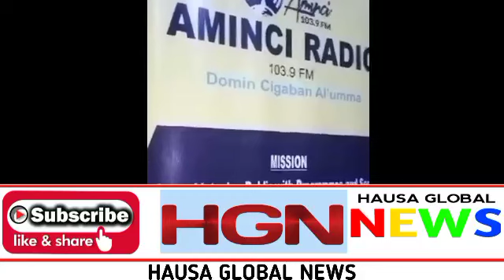Wadannan sune Yan takarar Gwamna a katsina su ukku